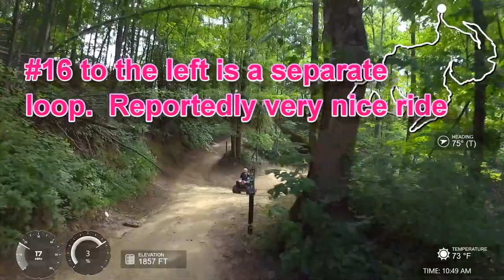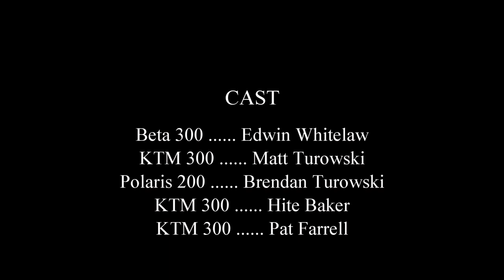Hatfield-McCoy Bearwallow. Easy "green" trails, Aug 2018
Quick loop around the main "green" trail loop from the trailhouse at Bearwallow system, Logan WV.